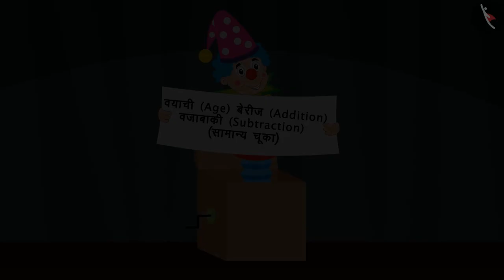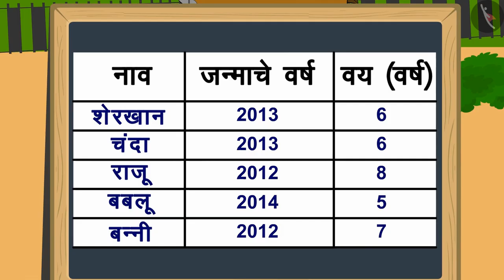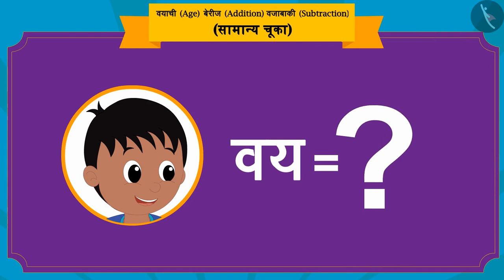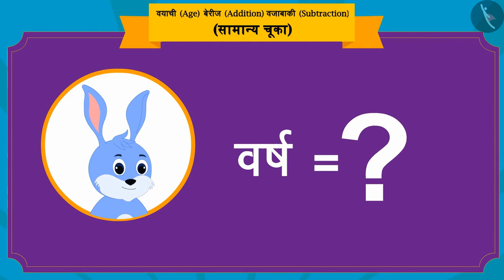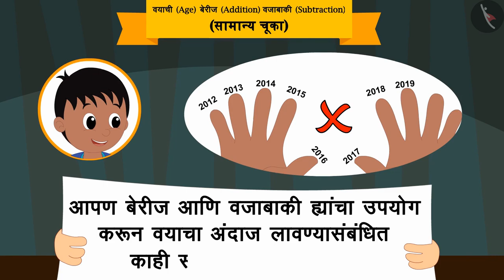वयाची गणना|Part 3/3|Calculating Age|Marathi|Class 3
वयाची गणना|Part 3/3|Calculating Age|Marathi|Class 3 | वेळ आणि कॅलेंडर | कक्षा 3 | NCERT | वेळेची गोष्ट

What's your age? | Time & Calendar | Grade 3 | NCERT | Time Goes on

Welcome to part 3 of What's your age?. In this video, we will discuss various misconceptions and/or common errors related to What's your age?.